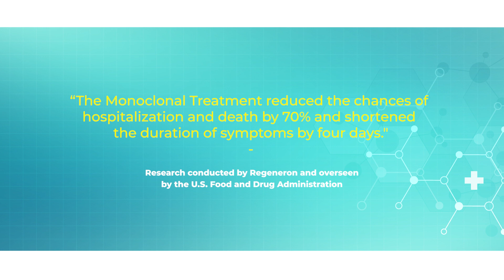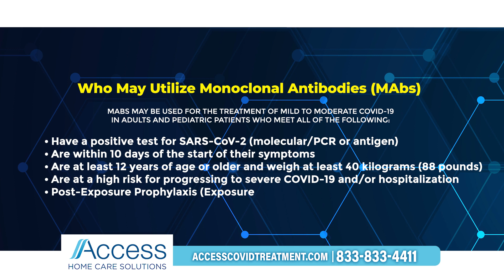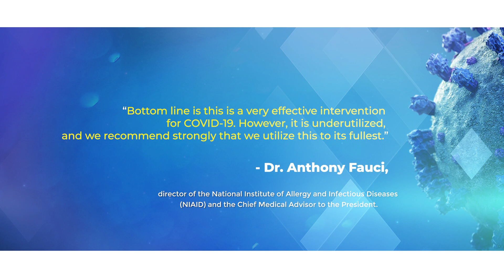Access Home Care Solutions brings you monoclonal antibody treatment, "Regeneron".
Access Home Care Solutions, an ACHC certified Home Infusion Therapy company, brings you monoclonal antibody treatment directly in the comfort of your own home. Learn how Regeneron if administered early can reduce viral load of the Covid-19 virus.  for more information on this life saving therapy.